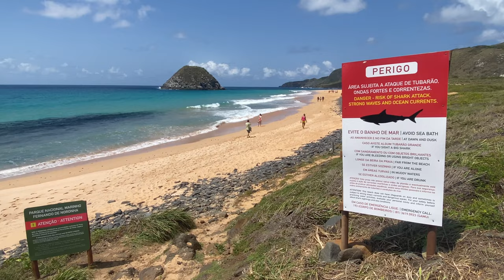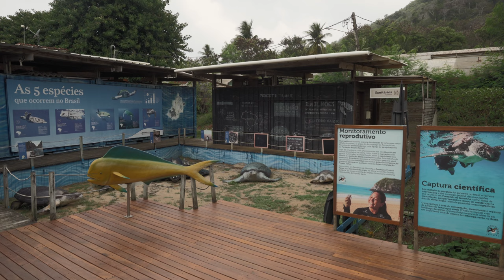Fernando de Noronha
Apaixonado por viagens, em conhecer ilhas do nosso planeta  e fazer videos, esta viagem e um regresso a Ilha de Fernando de Noronha para rever amigos e deixar um registro e algumas informaçōes sobre minhas viagens!!!
Viver a vida, fazer novos amigos e parte da minha rotina😊😍😎

Caso queira adquirir algum produto que utilizo para produção dos meus videos sem nenhum custo adicional e mesmo assim estará ajudando ao meu canal, e so clicar nos afiliados aqui em baixo:

Sony a7III
Microfone Shure VP83